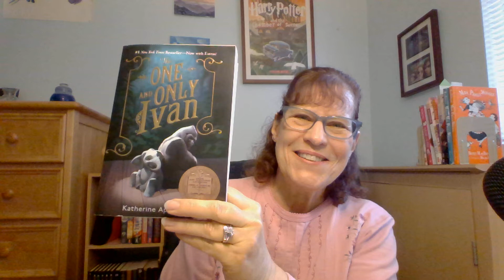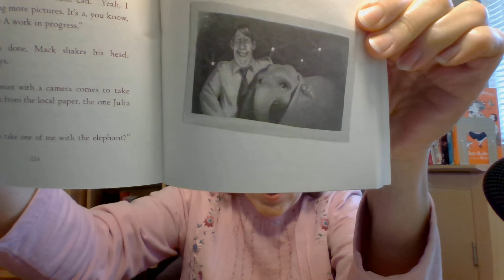Mrs. Moore reads "The One and Only Ivan", pp 216-234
Mrs. Moore reads "The One and Only Ivan", by Katherine Applegate, pages 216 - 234.